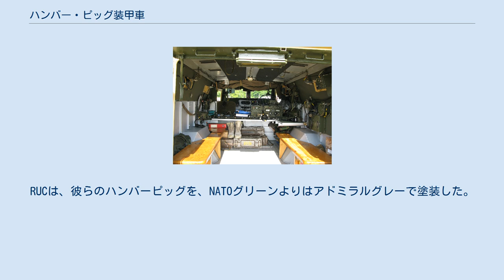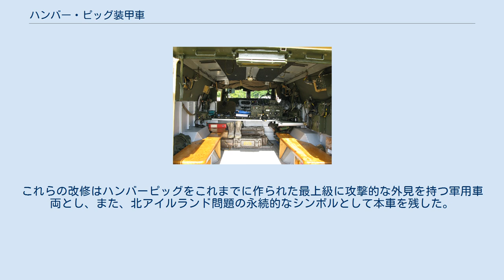ハンバー・ピッグ装甲車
ハンバー・ピッグ装甲車(はんばーぴっぐそうこうしゃ)は、1950年代から1990年代までイギリス陸軍によって使われた重装甲トラックである。
 この車両は1960年代後期と1970年代初期の短い期間、王立アルスター警察隊（RUC）によっても使用された。
RUCは、彼らのハンバーピッグを、NATOグリーンよりはアドミラルグレーで塗装した。
北アイルランド問題が最も悪化した期間、北アイルランドの通りではその治安維持の存在感から特によく知られた。
 ハンバーピッグの内装 原型車両は装甲車体を持つ四輪駆動の1tハンバートラックで、特注の装甲車両の全車が届けられるまで、当初間に合わせとして設計されたものだった。
これらのハンバーピッグは売却されたか、スクラップにするために保管された。
 しかし、北アイルランドの状況が悪化し、本車は国内の治安維持任務に理想的であるとわかったため、任務に復帰した。
ハンバーピッグは、後継車両であるアルヴィス・サラセンより長く就役した。
 名前の由来はそのボンネットがブタの鼻に似ており、その走行する様子はいくぶん洗練に欠けたことからこのあだ名をつけられたとされる。
これらの改修はハンバーピッグをこれまでに作られた最上級に攻撃的な外見を持つ軍用車両とし、また、北アイルランド問題の永続的なシンボルとして本車を残した。
 総生産数：約1,700両